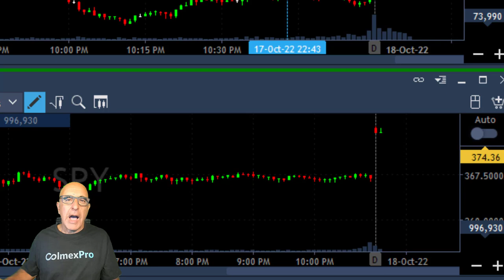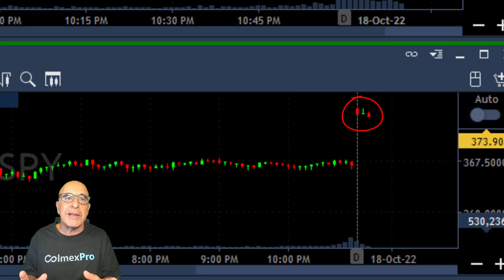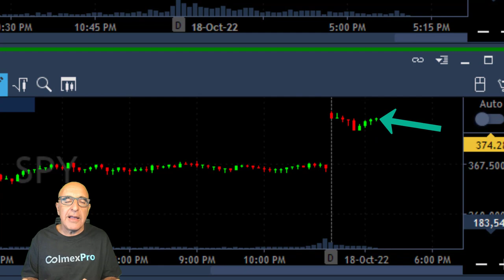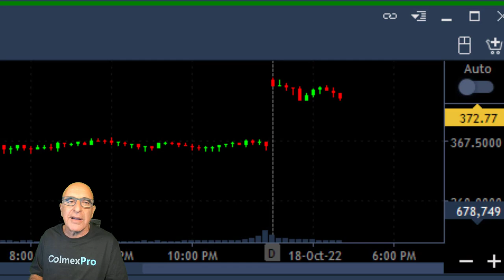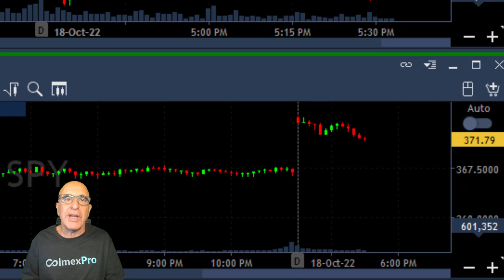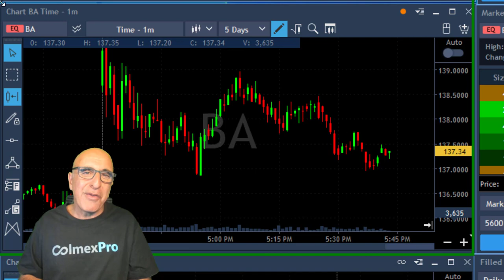I MADE $16,000 SHORTING THIS CRAZY S&P 500 GAP UP!!! $SPY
Live Day Trading Stocks - Earning $16,000 trading ABNB, AMD, MRNA, NFLX, SHOP and BA. Meir Barak live trading on October 18th 2022. I had to short this extreme S&P 500 gap up...